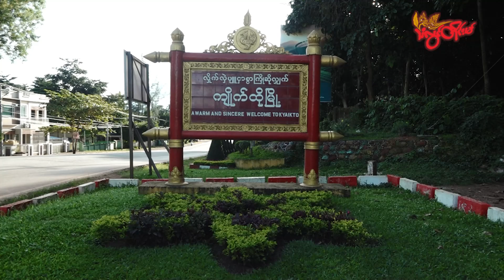TLT Tv || - ပ္ဍဲဒုၚ်ဇယိတ် လွဟ်ဒပ်ပၞာန်စှ်ေတုဲ ညးဒေသမွဲတၠ ကလိဂွံဝပ် သ္ကာတ်မြဟ်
ဟိုတ်နူဒပ်ကံၚ်ဇြဳပၞာန် ပန်ပှော်လွဟ်ဇၞော် ဗ္ဒါဲကွာန်အခိုၚ် ဍုၚ်ဒုၚ်ဇယိတ် ပွိုၚ်ဍုၚ်ကျာ်ထဝ် တွဵုရးဍုၚ်မန်ဂှ်တုဲ ညးဍုၚ်ကွာန်ကောန်အရာပ်မွဲတၠ ကလိဂွံလဝ်ဝပ်သ္ကာတ်မြဟ်လဝ်ရောၚ် ဂွံတီကေတ် ဇရေၚ်ညးဒုၚ်တာလျိုၚ် ခရိုၚ်သဓီု KNU ရ။